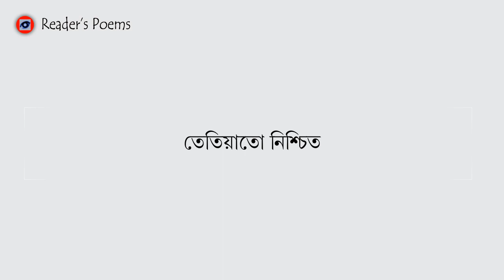টছ | হেমাংগ কুমাৰ দত্তৰ কবিতা | TOSS | An Assamese Poem by Hemanga Kumar Datta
টছ | হেমাংগ কুমাৰ দত্তৰ কবিতা | TOSS | An Assamese Poem by Hemanga Kumar Datta | Read by Prakalpa Ranjan Bhagawati

Hemanga Kumar Datta (b. 1973-) is an Assamese poet. He has one collection of poems to his credit.